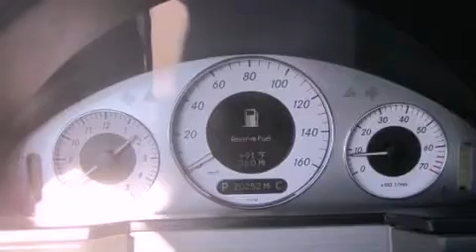Used 2008 Mercedes-Benz E350 Puyallup WA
Year : 2008
 Make : Mercedes-Benz
 Model : E350
 Engine : 3.5L V6
 Trans . : Automatic
 Exterior : Gray
 Miles : 20,185
 Interior : Gray
 Stock : M2579